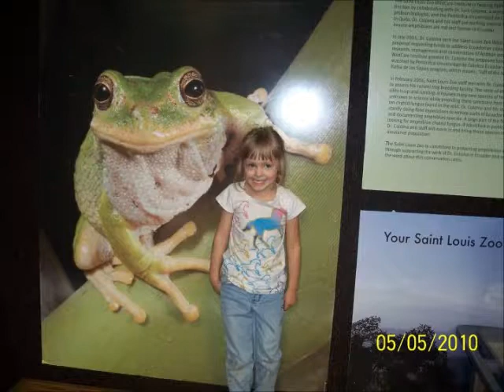deborah brianne coker